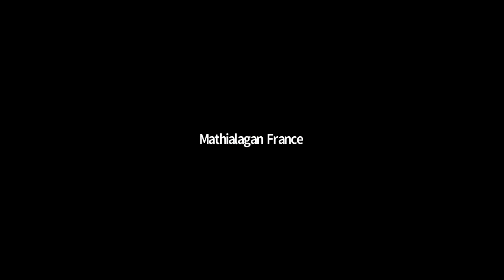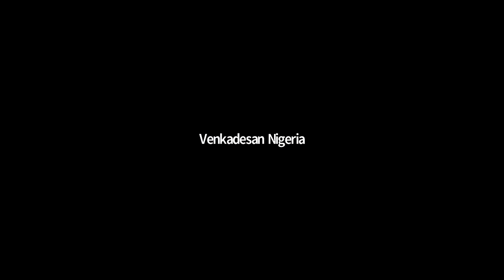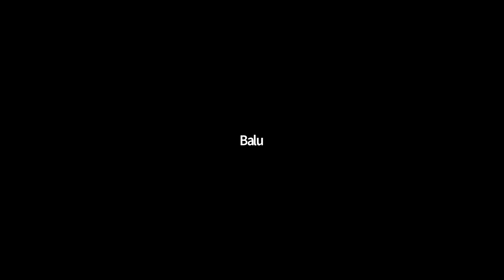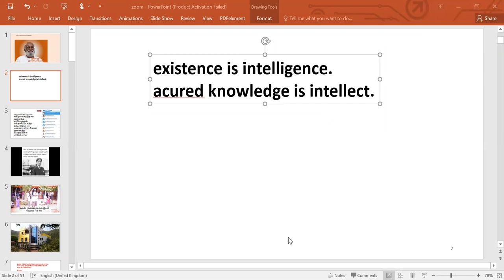உணர் மனம்- கேள்வி-பதில் 11/07/2021 ஸ்ரீ பகவத் ஐயா Sathsang